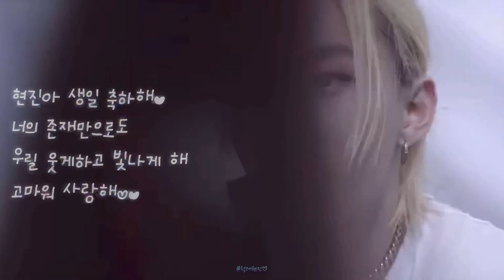[HAPPY BDAY] 현진아 너의 "존재만으로" 스테이를 빛나게 해 (Peaches Hyunjin)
현진아 스물세번째 생일을 축하해🥳🎉🎂